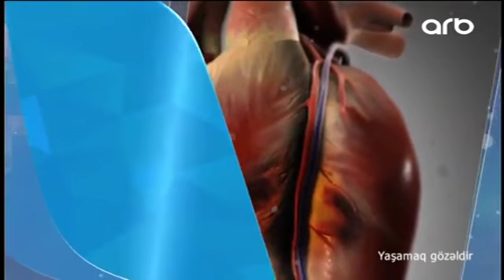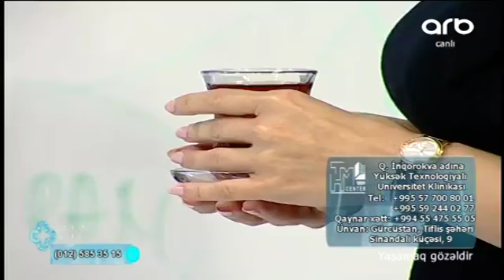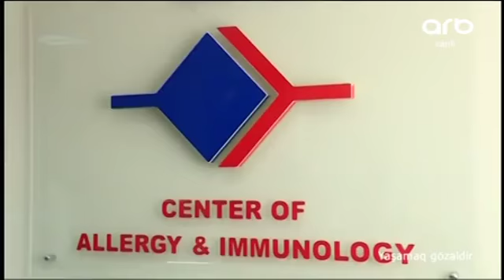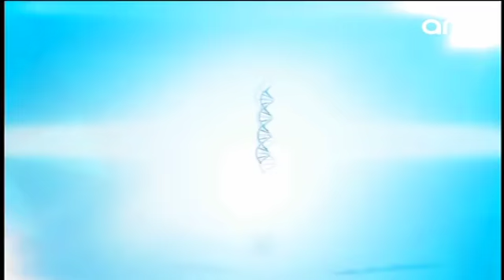Yaşamaq Gözəldir 11 08 2017 2 ci hissə ARB TV